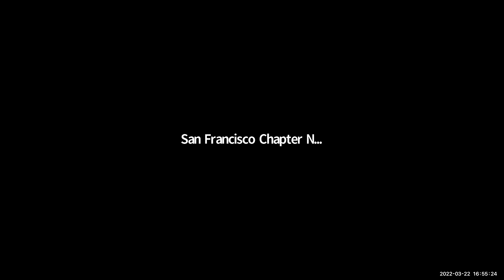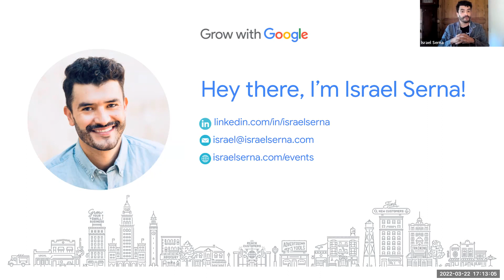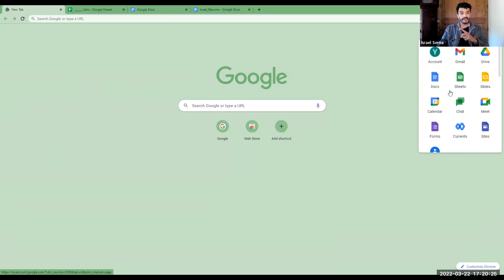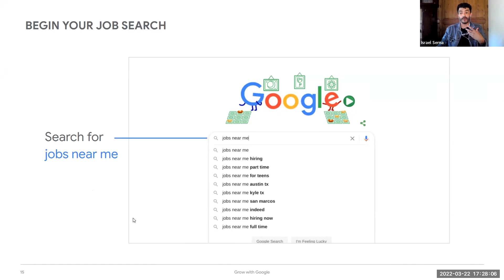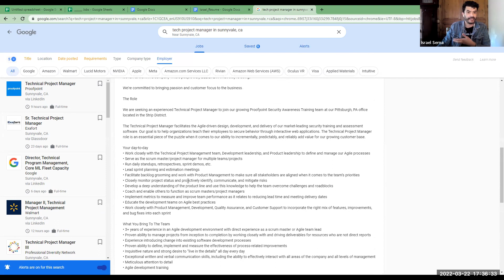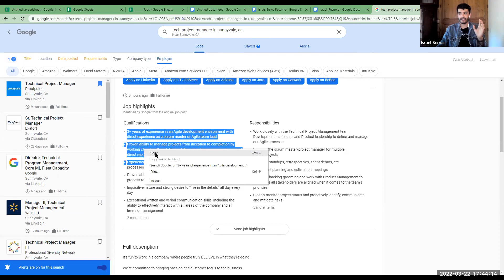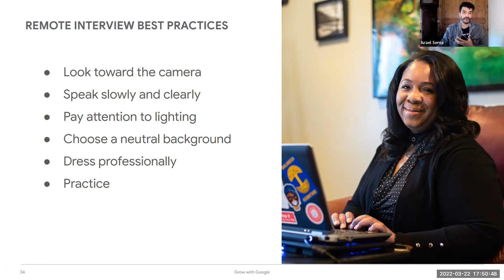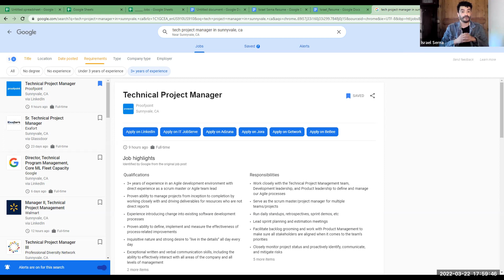Power Your Job Search with Google Tools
Recording of the SF Black MBA's Power Your Job Search with Google Tools presented by Israel Serana. In this session, you will learn how to discover new job opportunities using Google Search and learn how to organize and enhance your job search experience using Google Workspace tools.

The National Black MBA Association® cultivates educational, wealth building, and growth opportunities for groups historically underrepresented in business and entrepreneurship. As the premier business organization serving Black professionals, the San Francisco Chapter is committed to our member’s educational and career success.